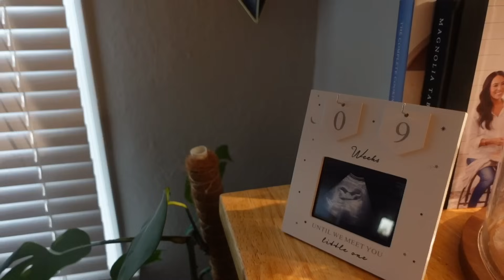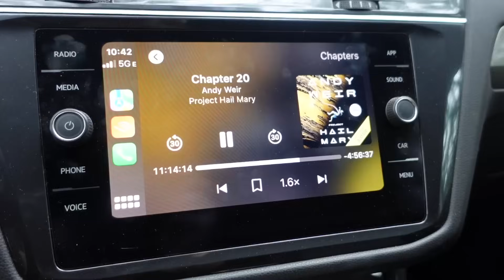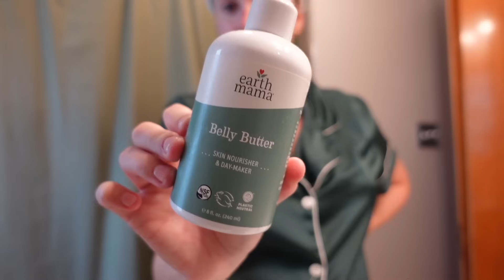A COZY HOME VLOG 🏡🤰🏼 grocery haul, trying out new recipes, baby shower prep, surviving this HEAT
✻ Teachers Pay Teachers: Miss Campbells Creators